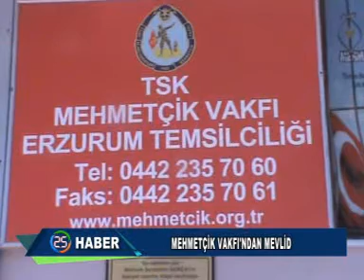HABER KAYIT 15 07 2014